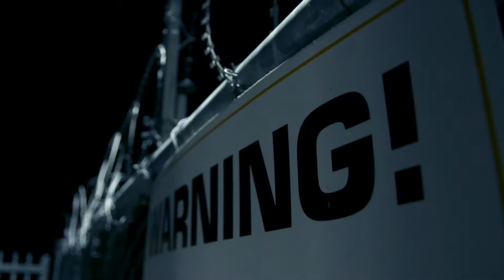Graveyard Love - Dance Dark at the Dead Disco [Official Music Video]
Dance Dark at the Dead Disco is the second single to be released from Graveyard Love's debut EP, Disassociate available

This music video features a mixture of subtle horror and prom movie references made on a shoestring budget in a nondescript hall somewhere in West Auckland, New Zealand.

With themes and ideas pulled from Thriller, Kairo Ghost and Silent Hill through to 80's prom movies and Nena's '99 Luftballons' this video draws from many influences. The 'dead disco' is intended to be anywhere, be it a hall, a gym, a church or simply memory of your first intermediate school dance. As the silhouetted band play as a back drop to beautiful but ghoulish dances, the driving bass and drums of this song create haunting but danceable arrangement of visuals and sound. The song "Dance Dark at the Dead Disco" in itself seems to be a homage to grinding zombie flicks and that desolate memory of vacant halls when everyone's gone. While this video references the cliche, it does so in a slightly ironic manner; remaining genuine enough to convey the dark tonality of the song and in Graveyard Love's music.

Directed by Evan Howell & Alec Hutchinson
Produced by Hamish Black
DOP Evan Howell
Choreography by Tallulah Holly-Massey